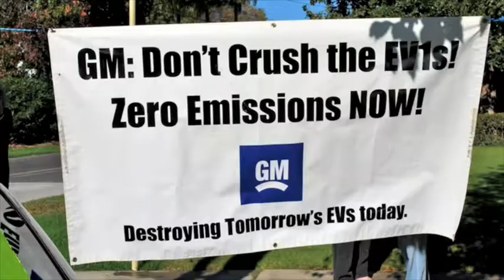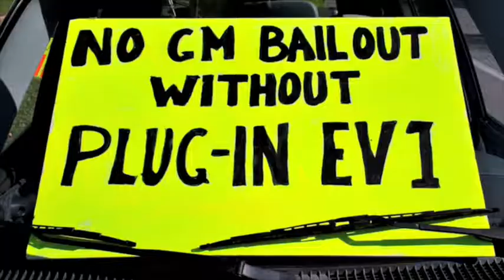Bring Back The GM EV1 Press Conference 2008 (Part 1)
On November 14th 2008 This press conference was held at the very same GM facility where the EV1 Vigil took place during February and March 2005 To Protest against GM's plans to crush and completely destroy & erase any traces that the GM EV1 had ever existed this included making 1,077 GM EV1 Car's completely disappear.